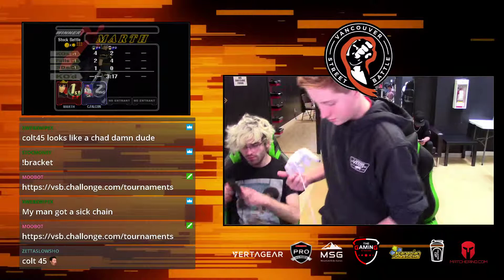Melee Singles #59 L1 HaydenYoshi VS Colt45